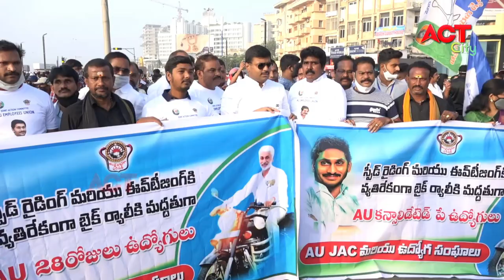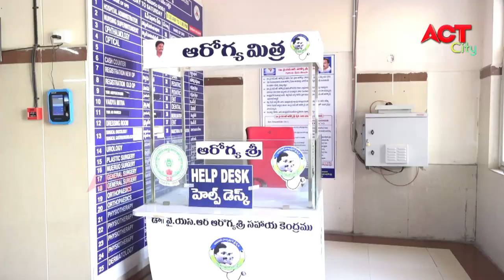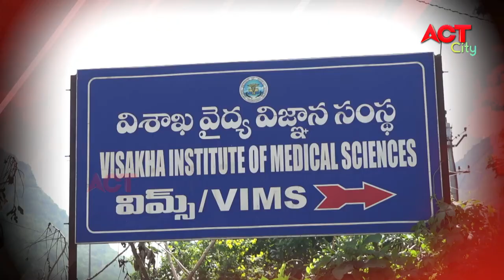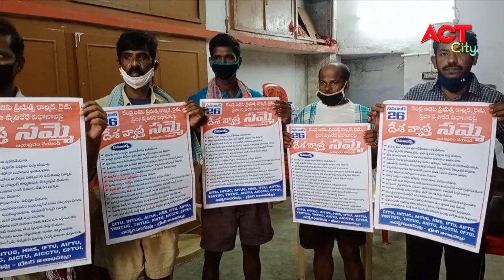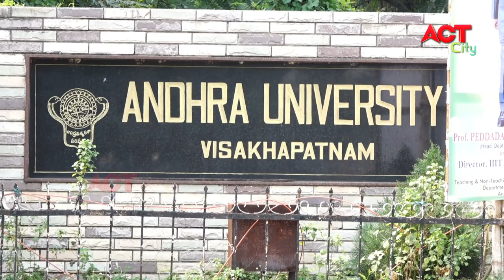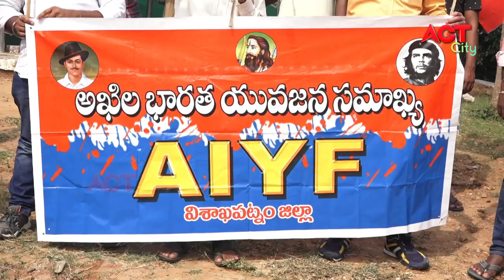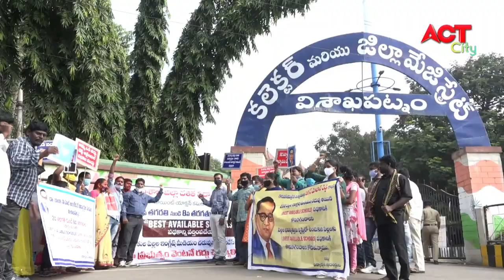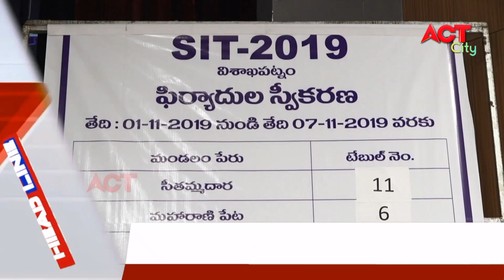MORNING ACT VIZAG NEWS 20-11-2020